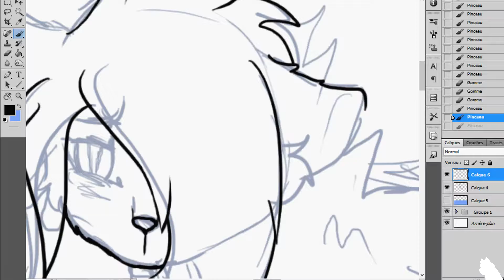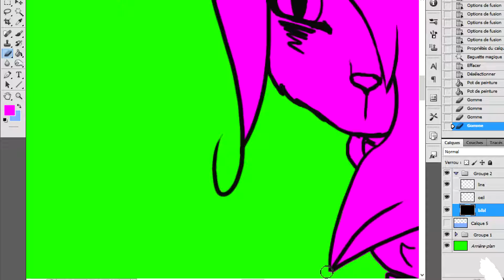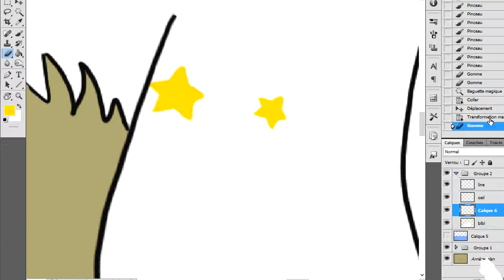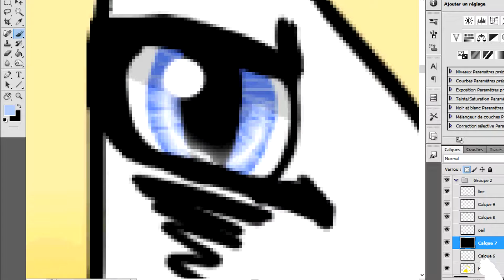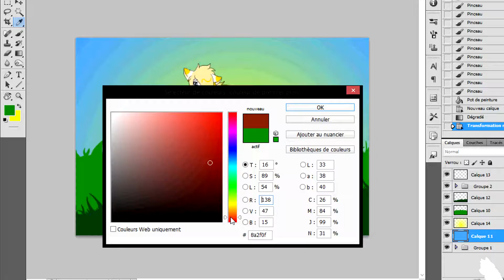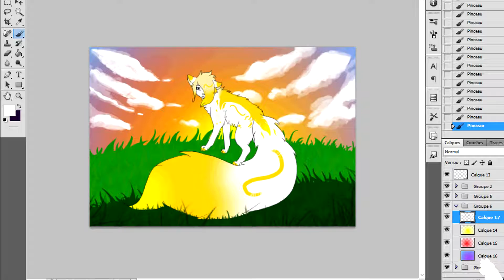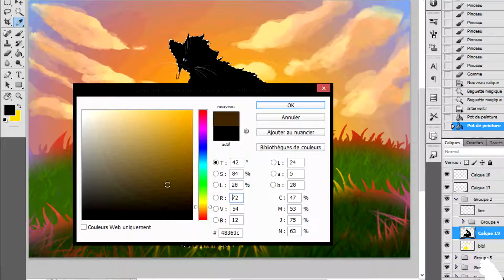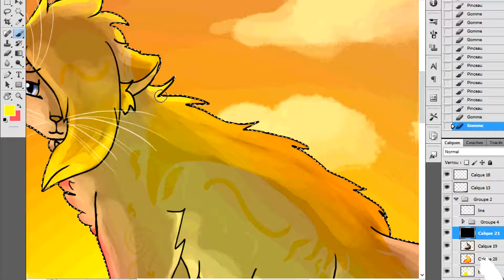sunrise [SPEEDPAINT]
yay, another speedpainting !
I'M IN FIIIRE

time: 2hours
program: Photoshop sai
recording: Hypercam 2